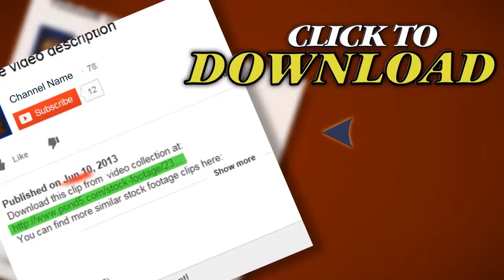Small Furnace. Stock Footage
Thank you for visiting our page Small Furnace. Stock Footage"